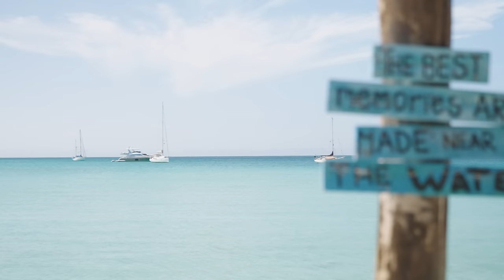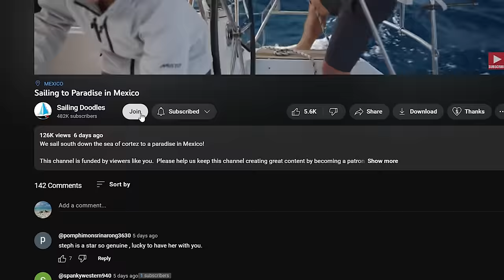Suns out Buns out - Sailing in Mexico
It was one of our last days sailing in the Sea of cortez.  The weather had been cold and overcast but finally the sun came out and so did the beautiful ladies in thier bikinis!  Sailing our Jeanneau monohull around Baja Mexico has been so fun!

Start Speaking a new language in 3 weeks with Babbel!

0:00 intro
0:24 morning briefing
1:07 Babbel ad
2:02 Pulling up anchor at Isla Partida
3:18 motoring out of the bay
3:57 Bikini Time!
4:58 sea Lion Colony
5:58 Arriving near La Paz
8:30 Beach Time!
12:01 Heading to dinner